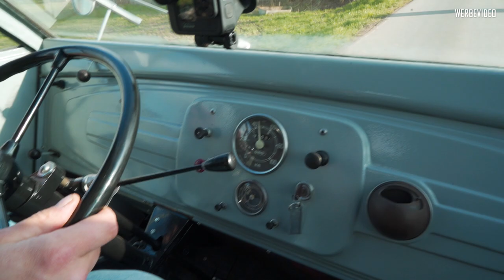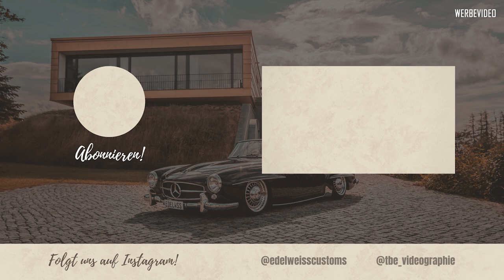EDELWEISS | DKW Schnellaster - kleines Wirtschaftswunder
Zum Edel-Dienstag gibt es eine richtig edle Pritsche!

Wir haben unseren DKW Schnellaster von 1955 wieder flott gemacht und aus seinem Dornröschenschlaf geweckt.
Dieses Nutztier hat zu dem Wirtschaftswunder in Deutschland nach 1945 einen Großteil beigetragen.

Heute was fast vergessen - Vor 60Jahren nicht aus dem Straßenbild in Westdeutschland wegzudenken.

Wie findet ihr die Pritsche?
Schreibt uns eure Meinung in die Kommentare!

Edelweiss Customs